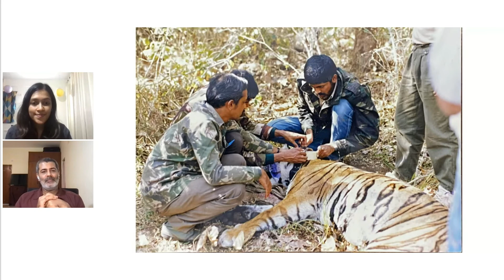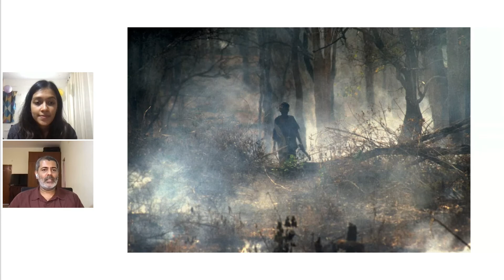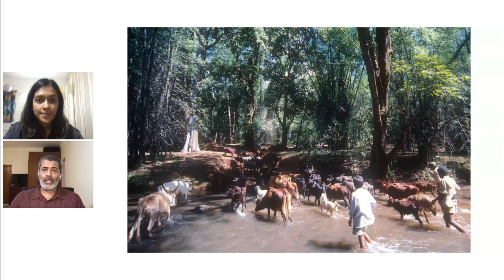Learn about wildlife conservation in India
Join us as we chat with M D Madhusudan (Madhu), the founder of Nature Conservation Foundation, an NGO based in Mysore, India focused on wildlife conservation. We'll chat with him about what happens when people and wildlife coexist, using mapping to help save threatened species, and hear a fun story of the the time when he discovered a previously unknown animal species.

To sign up for more digital events with Google Earth Outreach, head to earthoutreachonair.withgoogle.com